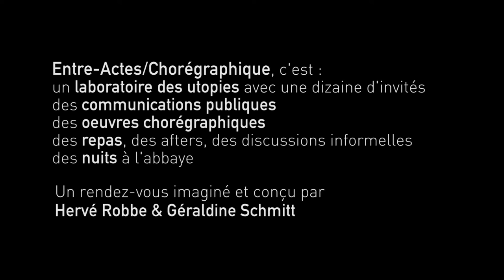Invitation à l'Entre-Actes/Chorégraphique des 4, 5 et 6 septembre 2015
Hervé Robbe et Maud Le pladec présentent l'Entre-Actes/Chorégraphique, un symposium accompagné d'une série de spectacles qui a lieu à Royaumont les 4, 5 et 6 septembre 2015.
Au programme : des temps d'échanges et des représentations de François Chaignaud, Tatiana Julien, Nina Santes, Edmond Russo et Shlomi Tuizer.
Royaumont is an international cultural centre for artists in music and dance.
The Fondation Royaumont was created in 1964.
Royaumont draws artists from around the world, who come to practice their art together, through the professional training courses of its five programs (Voices, contemporary music (Voix Nouvelles), Transcultural Musics, Choreographic Research and Composition and Keyboards) and creative residencies.
Royaumont : centre international pour les artistes de la musique et de la danse / rencontres & ateliers / concerts & spectacles / centre de séminaires & réceptions / visite de l’abbaye & de ses jardins
CREDITS IMAGES : voir fin du générique
Extraits de Prototype I : Vincent Bosc et Stefano Missio
Autres images : F. Mauger, C. Kordun et Choukhri DJe
Royaumont draws artists from around the world, who come to practice their art together, through the professional training courses of its five programs and creative residencies.